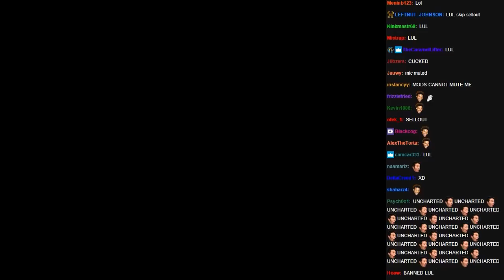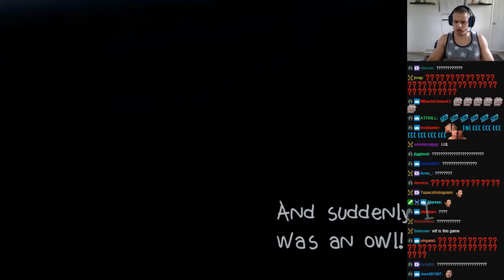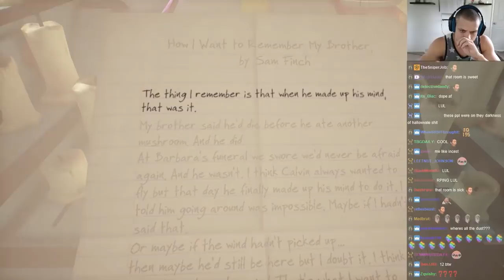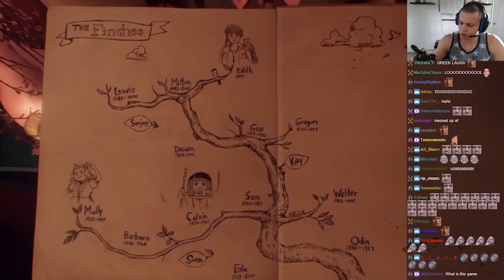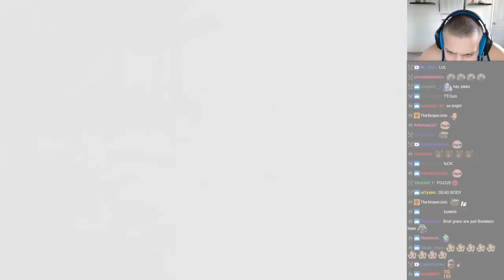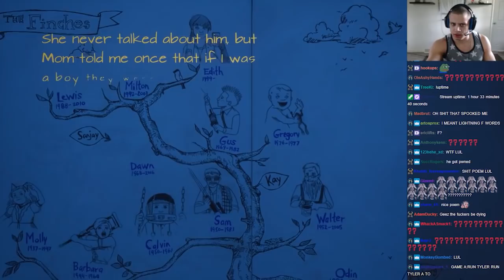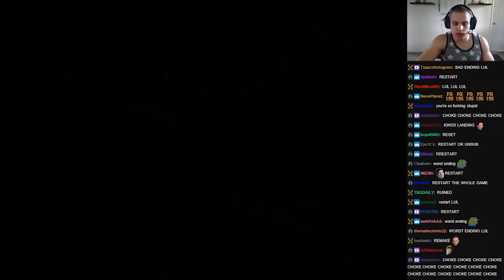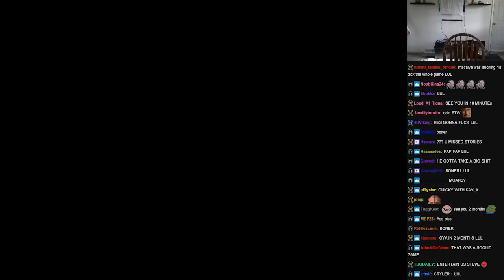Tyler1 Plays What Remains of Edith Finch